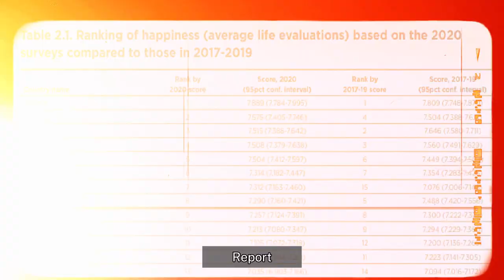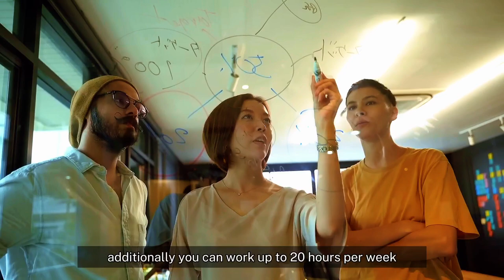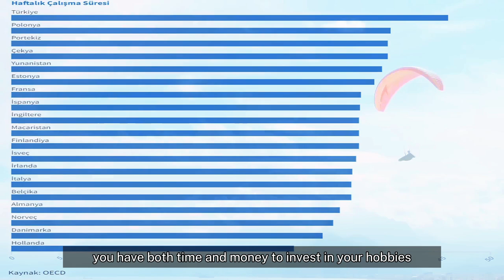Norway | İnteresting Facts You didn't know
"Discover Norway: Stunning Fjords, Northern Lights, and Viking Heritage"

Discover the wonders of Norway in our latest video! From the awe-inspiring fjords to the breathtaking Northern Lights, we take you on a tour of Norway’s most iconic natural and cultural landmarks. Learn about Norway’s Viking heritage and see how this beautiful country is a perfect blend of history and nature.

📍 Highlights:

- Scenic views of Norway’s famous fjords.
- Tips for witnessing the Northern Lights.
- Norway interesting laws
- A look at contemporary Norwegian life.